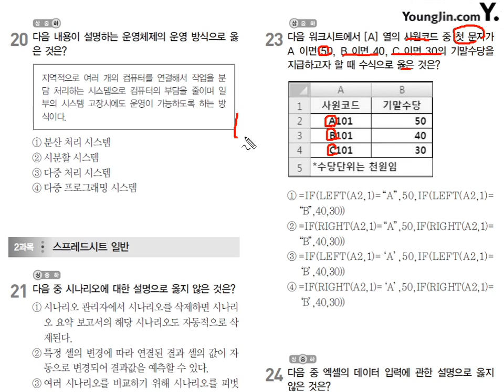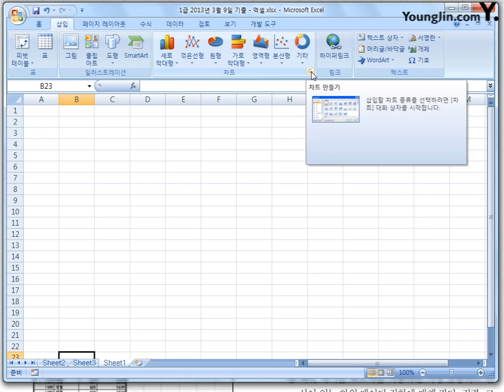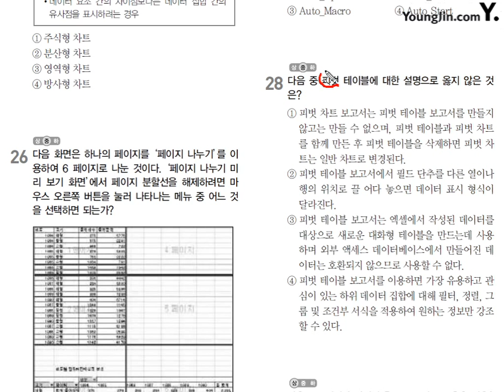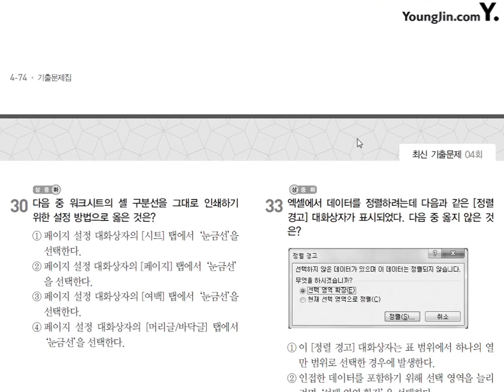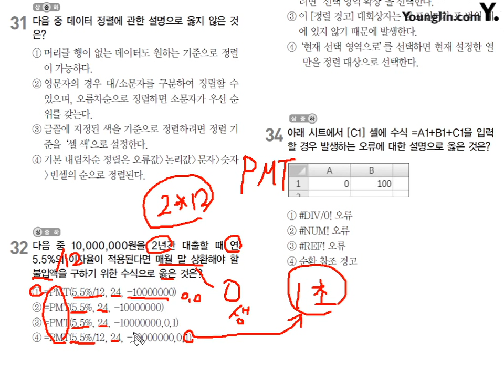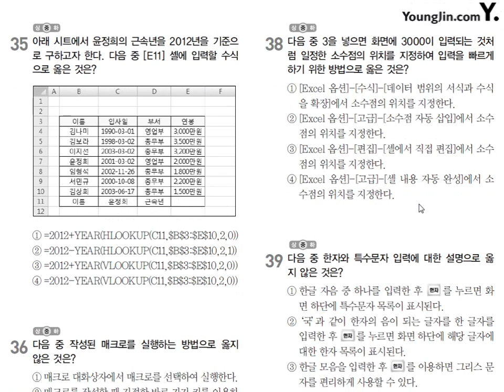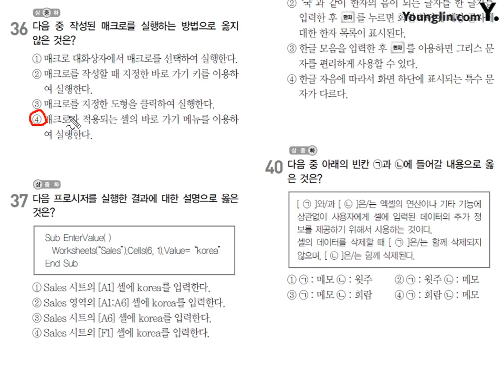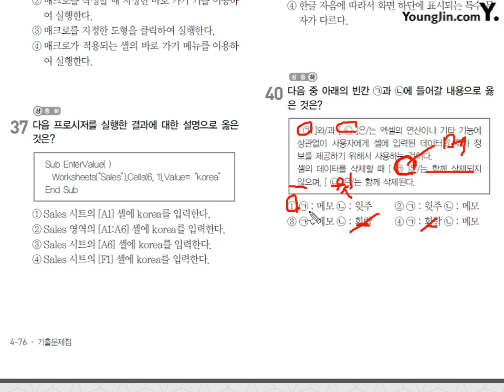2013년 3월 09일-2과목